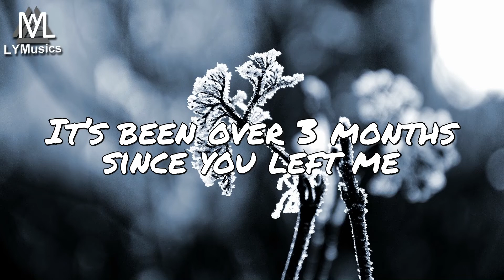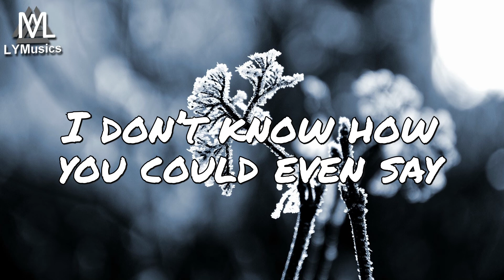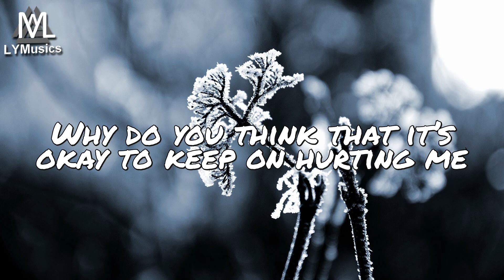OmgLoSteve – Frozen (Lyrics)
LYRICS

It’s been over 3 months since you left me
Got to know all your insides and out
You’ve been hiding your lies since you met me
Think that I can’t figure out

Were you only pretending?
Down on my knees
I’m begging

Look at all that you’ve stolen
Heart so cold I’m frozen
How do I stay unbroken?

I don’t know how you could even say
That you miss me
I don't know why you've run away
Leaving without me

I’m begging

I’m wearing my bruises
Holding onto a lifeline
Why do you think that it’s okay to keep on hurting me

I’m sick of your reasons
I’m tired of feeling